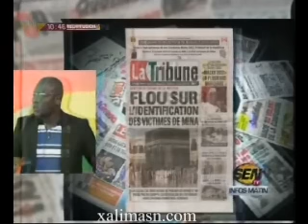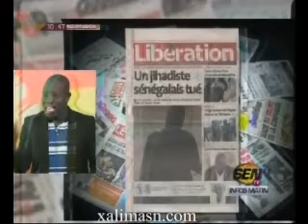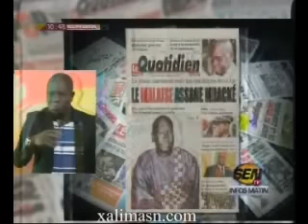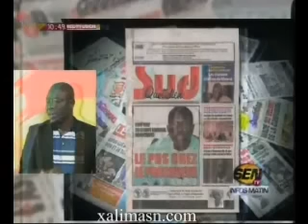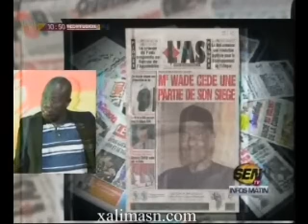revue des titres de ahmed aidara du 22 octobre 2015 1